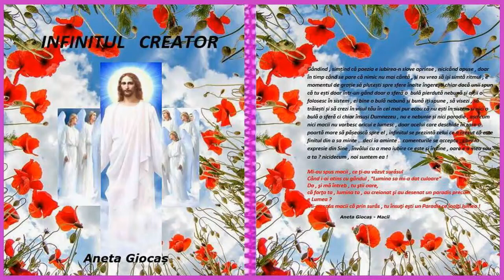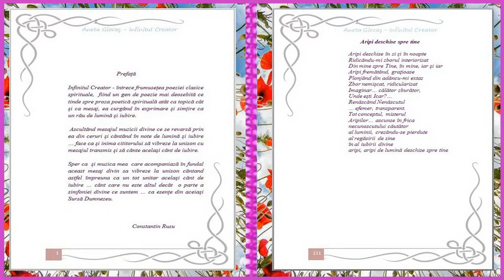Video/Audio Book - INFINITUL CREATOR – Aripi deschise spre tine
Volum versuri : INFINITUL CREATOR - de Aneta Giocaș Recită - Aneta Giocaș Muzica - Constantin Rusu